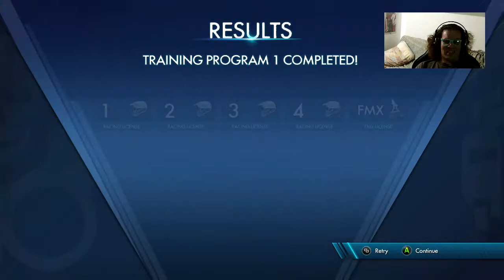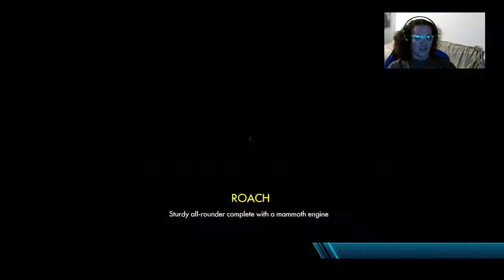Trials fusion!!!!! Road to somewhere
just me goofing around in another fun game -- Watch live